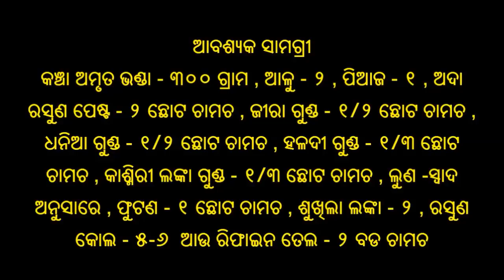ଅମୃତ ଭଣ୍ଡା ଭଜା | Amruta Bhanda Bhaja | Raw Papaya Fry Recipe in Odia | ODIA FOOD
କଞ୍ଚା ଅମୃତ ଭଣ୍ଡା ଭଜା
ଆବଶ୍ୟକ ସାମଗ୍ରୀ

kancha amruta bhanda bhaja , kancha amruta bhanda bhaja in odia , amruta bhanda bhaja in odia